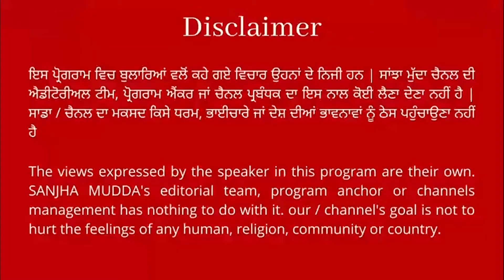ਅਸ਼ਵਨੀ ਸੇਖੜੀ ਨੂੰ ਬਣਾਇਆ ਪੰਜਾਬ ਹੈਲਥ ਸਿਸਟਮ ਕਾਰਪੋਰੇਸ਼ਨ ਦਾ ਚੈਅਰਮੈਨ